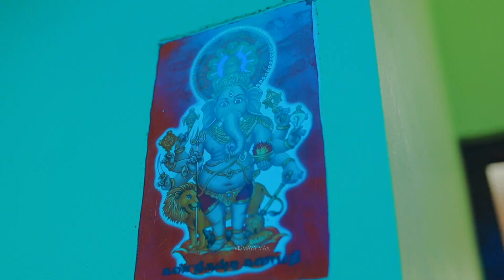Tradational/Trending/Wedding/Highlights/ Reji 💕 Sajitha -Vismaya Max Wedding Films # 9443482944